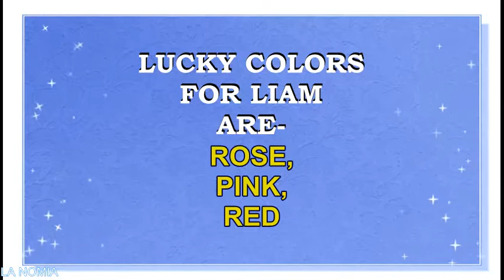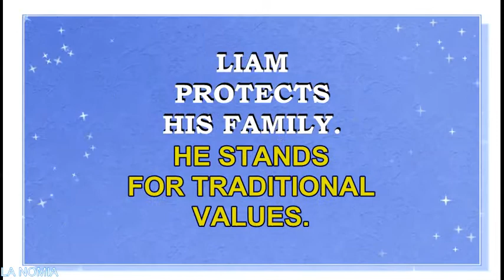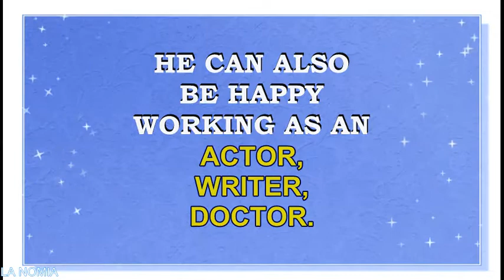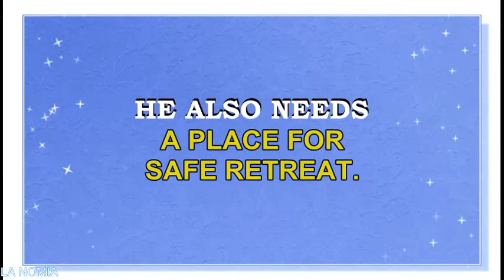MEANING OF THE NAME LIAM WITH FUN FACTS AND HOROSCOPE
Meaning o f the name Liam. What is the meaning of the name Liam?
Name Liam is a  short form of the name Uilliam,  which is the Irish form of the name William. It is also thought that Liam may originate from the Old German name Willahelm. Actually the name William means -" will, resolute and helmet, i.e. -resolute protector". Name Liam was N#2 name for boys in USA in 2015.
Famous bearers of this name are:
Liam O'Flaherty, Irish novelist
Liam Callanan, American writer
Liam Andrew Wright, English film director
Liam Fahy, Zimbabwean shoe designer
Liam John Neeson, Irish actor
Liam Garrigan, British  actor
Liam Hemsworth, Australian actor
Liam Padraic Aiken, American actor
Liam Cunningham, Irish actor
Liam Garrigan, English actor
Liam James, Canadian actor
Liam McIntyre, Australian actor
Liam Neeson, Irish actor
Liam Christopher O'Brien, American actor
Liam Thomas O'Donnell, American actor
Liam Kyle Sullivan, American comedian, actor, and musician
Liam Waite, American actor
Liam James Payne, English singer of group One Direction
Liam Dryden, Scottish internet personality, actor, and musician
William John Paul "Liam" Gallagher, English singer
Liam Lynch , American musician, singer and writer
William "Liam" Clancy, Irish folk singer
Liam Mullane Finn, New Zealand singer-songwriter
Liam Howlett, English composer, DJ, and record producer
Liam Patrick McKenna, Irish singer and TV personality
Liam Weldon, Irish folk singer
Liam Wilson, American bassist
Liam Brady, Irish football player
Liam Gallagher, artist, YouTube star
8BitLiam, artist, animator, YouTube star
What are lucky colors for Liam? What are lucky professions for Liam? How special is Liam? Personality  traits of Liam. What brings luck to Liam? You will find answers to these questions in this movie.Fun facts about the name Liam.